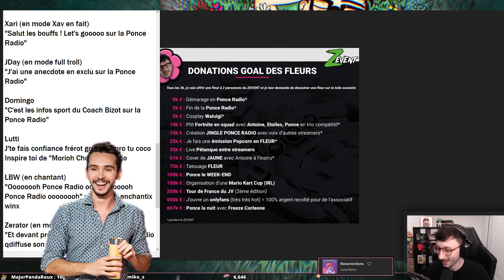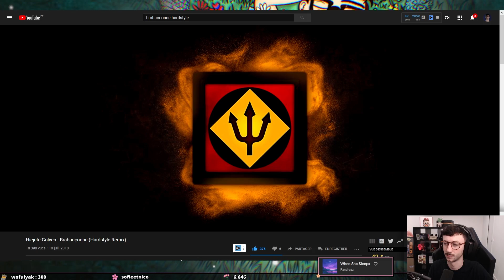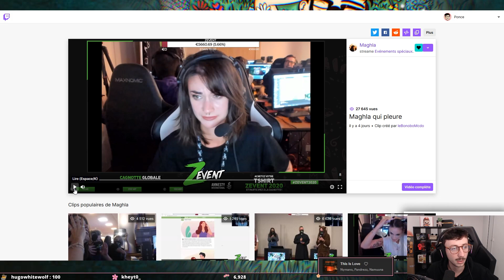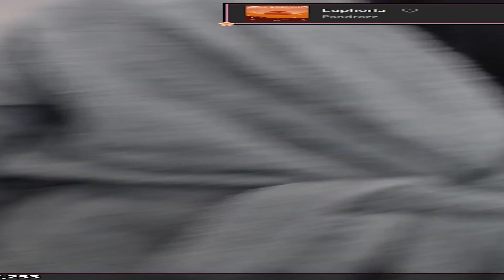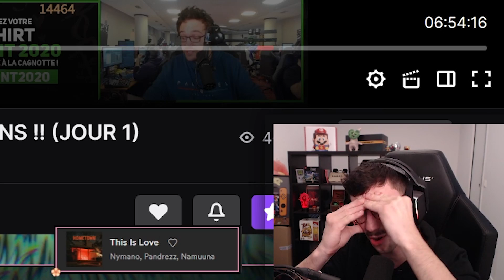MA DERNIERE BAGARRE (c'est pas beau à voir) - PONCEZAP 91 | BEST OF PONCE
On se retrouve aujourd'hui pour un petit Poncezap ou Best of Ponce (comme vous voulez).

Dans ce Poncezap 91 / Best of Ponce, on y retrouve du Mario Sunshine, de l'IRL, du Among Us, du Rocket League etc...

On y retrouve aussi des extraits de Popcorn avec @pa.domingo qui va parler que quelque chose qui fâche.

Vous verrez également que je parle de ma dernière bagarre vers la fin de la vidéo, un peu comme mes storytimes sur cette chaîne... Je vais pas spoil mais c'est pas beau à voir.

J'espère que ce Poncezap 91 vous plaira, n'hésitez pas à nous faire un retour en commentaires.

Montage : @FyzzFilms
LOVE & FLEURS